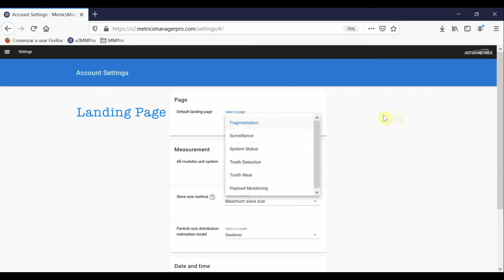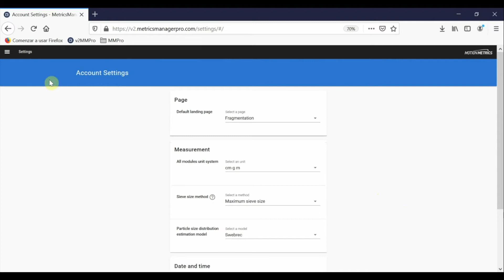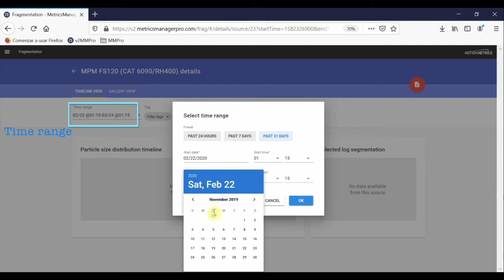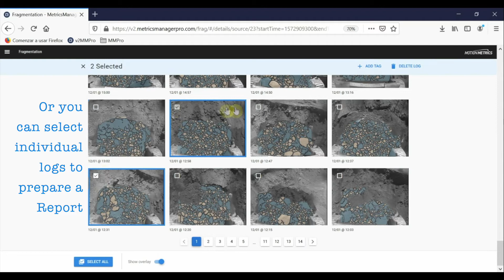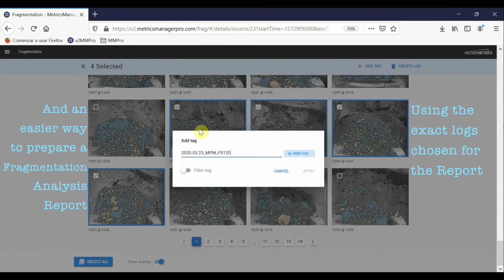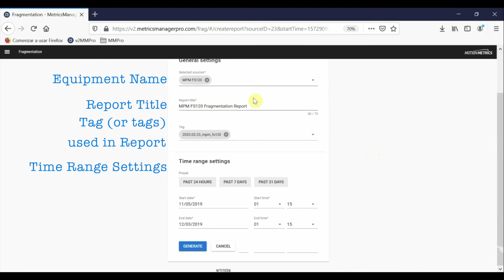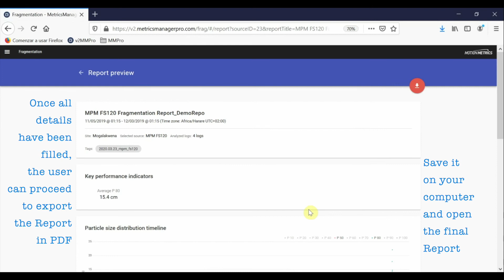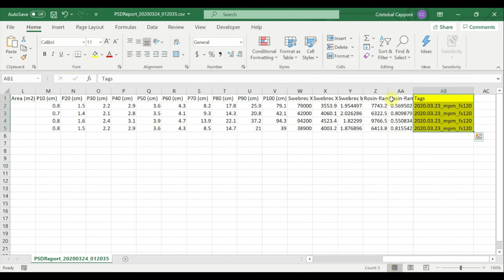MMPro – анализ фрагментации гран-состава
В данном видео мы на практике покажем Вам как легко и быстро анализировать фрагментацию гранулометрического состава в нашем аналитическом облаке с Искусственным Интеллектом MMPro, задавая и изменяя различные параметры и создавая различные эффективные отчёты для себя и коллег.